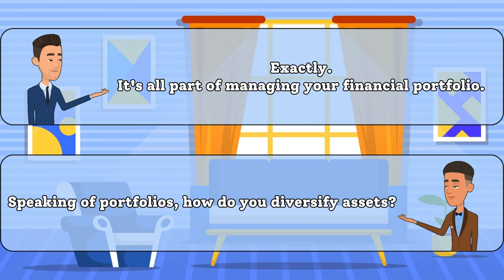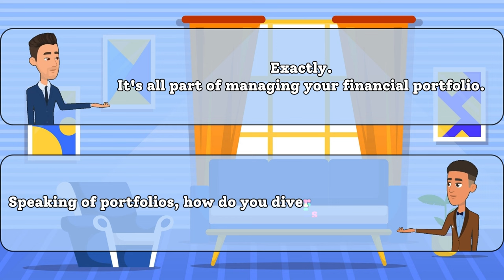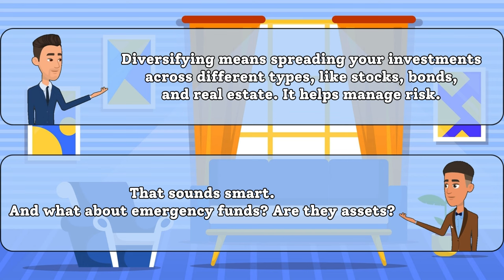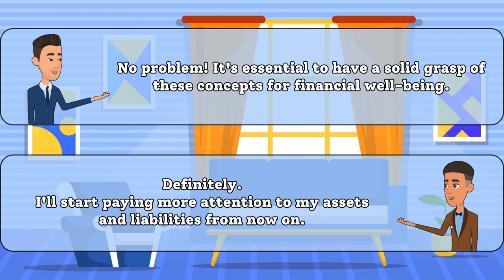Learn English Through Real Conversations: Assets vs. Liabilities | English Speaking Practice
🌟 Welcome to our English-speaking conversation practice series! 🌟

In this engaging video, join our lively discussion as we dive into the world of finance and learn about the important concepts of "assets" and "liabilities." 📚💬

🔍 Ever wondered what makes something an asset or a liability? Our friendly conversation will break down these terms in simple English, making it easy for English learners to understand.

💡 Whether you're a beginner or looking to brush up on your language skills, this video is designed to help you improve your English while exploring practical financial topics. 🗣️💬

👥 Join our virtual conversation and enhance your vocabulary, listening, and speaking skills. Feel free to pause, rewind, and repeat as needed to grasp the key points.

📌 Don't miss out on the fun – hit the play button and let's embark on this educational language journey together! 🚀✨

Thanks for tuning in – let's learn and grow together! 🌐🗣️
EnhanceYourEnglish,KeepLearning!